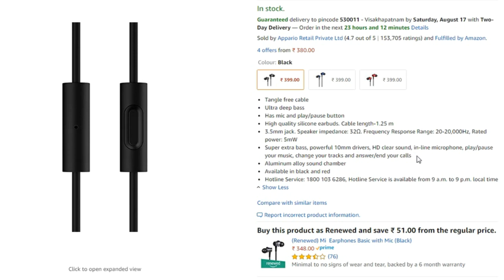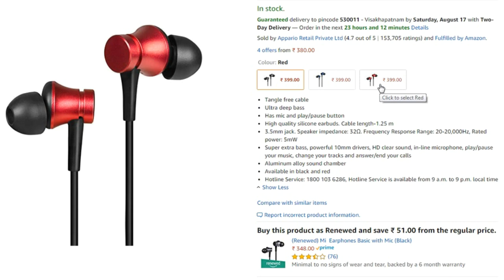Mi Earphones Basic with Mic | Best Earphones | Purushotam Academy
Tangle free cable

Ultra deep bass

Has mic and play/pause button

High quality silicone earbuds. Cable length-1.25 m

3.5mm jack. Speaker impedance: 32Ω. Frequency Response Range: 20-20,000Hz, Rated power: 5mW

Super extra bass, powerful 10mm drivers, HD clear sound, in-line microphone, play/pause your music, change your tracks and answer/end your calls

Aluminum alloy sound chamber

Available in black , blue and red

Warranty & Support:

Warranty Details: 6 months warranty

Mi  , Mi  Earphones Basic with Mic , Best Earphones , Purushotam Academy , earphones test, earphones wireless, earphones review,
earphones hacks, earphones bluetooth, earphones under 1000,
earphones for gaming, earphones 2019, earphones repair,
earphones apple, earphones amazon, earphones audio